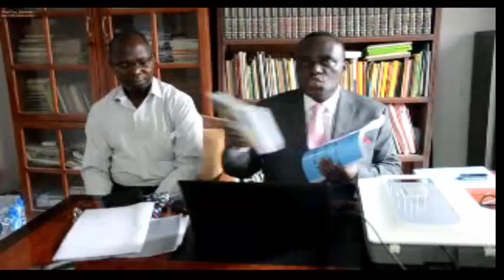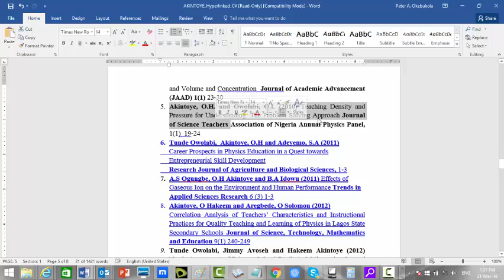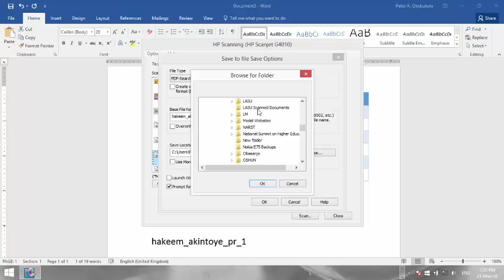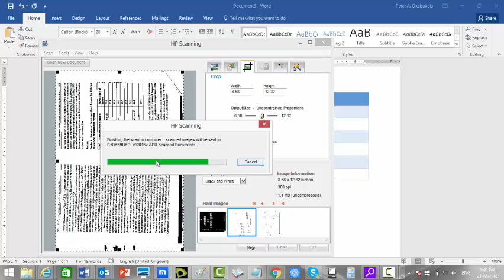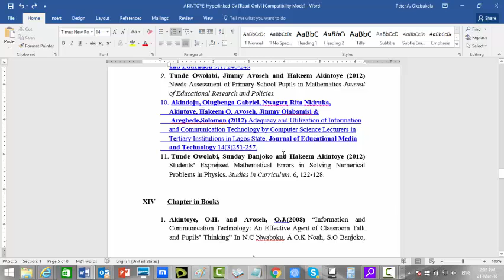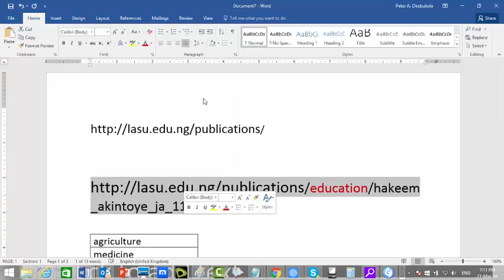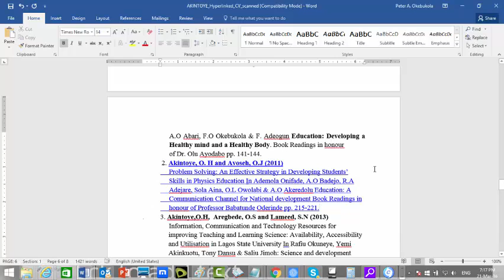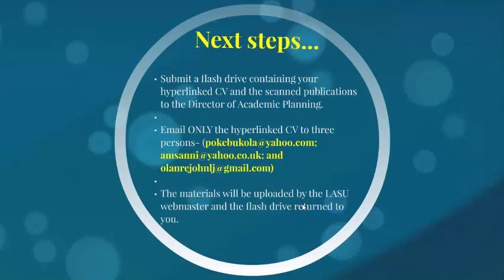Webometrics Ranking Workshop for LASU Part 2 by Peter A Okebukola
This is the second part of a five-part series on improving performance of Lagos State University on the webometrics league table by ensuring that its staff who are noted for their ground-breaking research show more visible web presence of their scholarship.